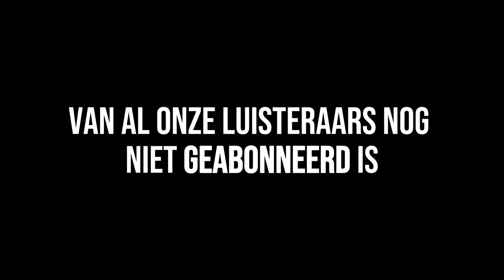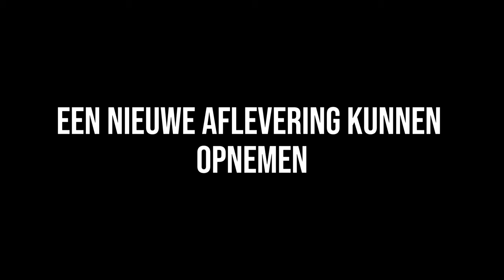De Verborgen Strijd: Depressie en Angst Tegelijk Hebben! "Alerte Modus & Ik Geef Het Op Modus"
Depressie en angst zijn verschillende soorten stoornissen, maar ze komen ook vaak tegelijkertijd voor. Maar waarom komen ze tegelijkertijd op? En wat maakt deze twee stoornissen zo tegenstrijdig? Dit en nog veel meer bespreken we in deze aflevering.